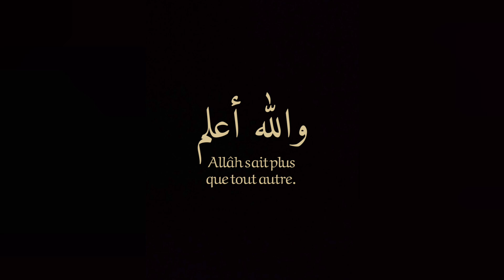Apprends ta religion avec un enseignant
🌿✨Besoin de davantage de cours ?